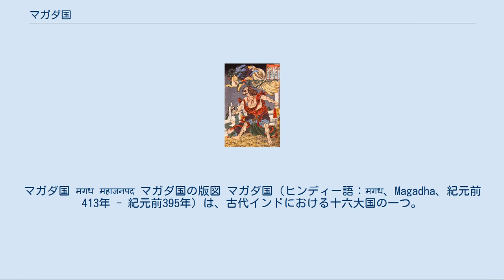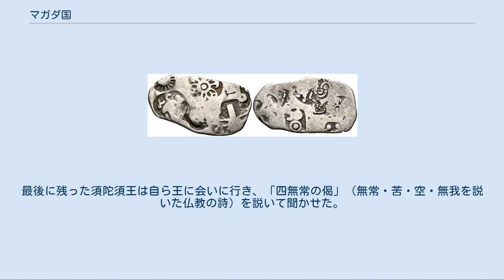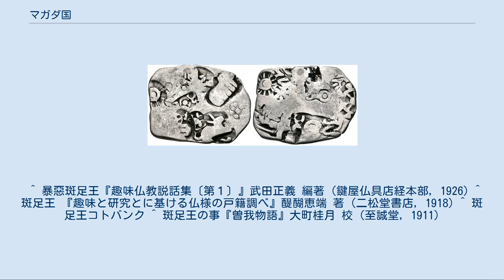マガダ国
マガダ国 मगध महाजनपद マガダ国の版図 マガダ国（ヒンディー語：मगध、Magadha、紀元前413年 - 紀元前395年）は、古代インドにおける十六大国の一つ。
ナンダ朝のもとでガンジス川流域の諸王国を平定し、マウリヤ朝のもとでインド初の統一帝国を築いた。
王都はパータリプトラ（現パトナ）。
 ガンジス川の下流域（現在のビハール州辺と北ベンガル）に位置した国。
仏典上の摩訶陀国。
紀元前800年頃までにはこの地域にもアーリア系の住民が浸透していた。
インドにおいてちょうど鉄器時代が始まった時期だったこともあり、当時インド最大の鉄鉱石の産地であり、かつガンジス川を介した水運と森林資源が存在したこの地方は急激に発達した。
 マガダ地方は身分制度が緩い地域（言い換えれば無秩序）であったことが知られしばしばガンジス川上流域地方のバラモンなどの知識人達から身分制度の乱れを批判され軽蔑された。
これはマガダ地方が当時のアーリア系住民にとっては新天地であり、伝統的なバラモン教の習慣や権威の影響力が小さかったことと関係すると考えられる。
マガダは古いバラモン教系文献ではキーカタとも呼ばれている。
マガダという名もバラモン教文献に早い時期から登場するが、どちらの名も強い軽蔑の念を込めて使われている。
 マガダ国の起源についてはバラモン教系文献に伝説的な説話が残されている。
クル族の大王ヴァスが5人の息子に領土を分割した時、長男ブリハドラタがマガダ国の統治者となった。
プリハドラタが創設した王朝はブリハドラタ朝（英語: Brihadratha dynasty）と呼ばれる。
この王朝のジャラーサンダ王やサハデーヴァ王等の王達はインドの二大叙事詩の1つといわれる『マハーバーラタ』の主要な登場人物である。
 そして、この時期のマガダ王の中でも特に名の知られているのは釈迦にまつわる説話でも登場するビンビサーラ王やアジャータシャトル王であり、隣国アンガ国の征服などを通じてマガダ国の勢力が大きく拡大した。
この頃の首都は、ラージャグリハ（王舎城）であった。
この都には竹林精舎があった。
そして、近くには霊鷲山がある。
ウダーイン王は首都をガンジス川沿いのパータリプトラ（華氏城）へ移転させた。
後に、この街はマガダ国の首都として全インドの中心都市として栄えることになる。
現在のビハール州の州都パトナである。
 続いてシシュナーガ王によってシシュナーガ朝が建てられたが、この王朝も仏教系の文献などで非常に重要視される。
その後もマガダ国は周辺の大小の国々を次々と征服、従属させていき紀元前4世紀に成立したナンダ朝、そしてその後を受けたマウリヤ朝のチャンドラグプタ（旃陀羅堀(掘)多）の孫アショーカ王（阿育王）の時代にはインド亜大陸のほぼ全域を支配するまでになった。
その後、マウリヤ朝の将軍からシュンガ朝、そして、シュンガ朝の臣下からカーンヴァ朝とマガダ国は続いた。
 紀元前のマガダ国は、南インドのデカン高原に拠点を持つサータヴァーハナ朝に滅ぼされた。
 西暦紀元後の320年（グプタ紀元）にこのマガダ地方から、パータリプトラを首都とするチャンドラグプタ1世のグプタ朝が誕生する。
 使用された貨幣 歌川国芳による斑足王と九尾の狐 昔、マカダ国の王は千の小国を征服して統一していた。
ある日、群臣を連れて山中に分け入ったとき、獅子に出会った。
家臣たちは逃げ出し、一人残った王は獅子と仮の契りを結び、獅子は妊娠した。
生まれた子は足に斑点があったことから斑足と名付けられた。
やがて成長し、父の跡を継いで王に即位した。
斑足王は人肉が好物で、それを得るため非道残虐を繰り返したため、反発した千の小国の王たちにより山に追放された。
山の鬼たちは斑足王を歓迎し、大王と敬った。
斑足王は鬼を使って千の小国を攻め、捕らえた。
最後に残った須陀須王は自ら王に会いに行き、「四無常の偈」（無常・苦・空・無我を説いた仏教の詩）を説いて聞かせた。
斑足王は長い無明の夢から覚め、王たちを解放した。
 斑足王はインドの伝説の王Kalmāṣapāda（梵語）の訳。
この伝説を基にした創作物が多く作られた。
曽我物語でも紹介され、太平記や玉藻前物語にも登場し、絵本や歌舞伎などで人気を得た。
 ^ 暴惡斑足王『趣味仏教説話集〔第１〕』武田正義 編著 (鍵屋仏具店経本部, 1926) ^ 斑足王 『趣味と研究とに基ける仏様の戸籍調べ』醍醐恵端 著 (二松堂書店, 1918...